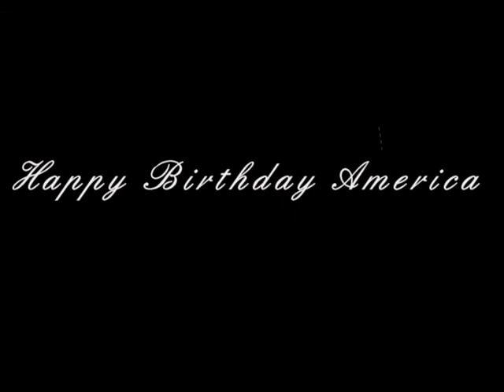Day 3 4th of July Weekend youtube